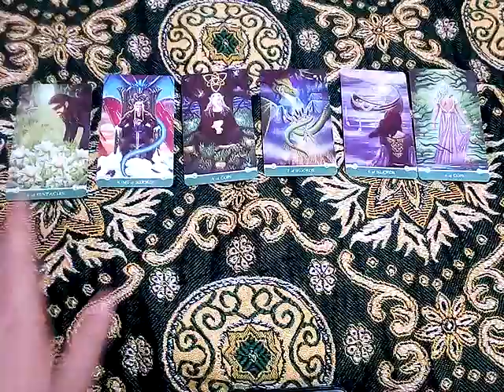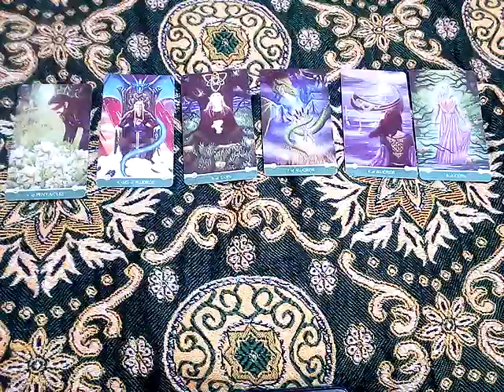ฝันเห็นบ้านพังเป็นรูโหว่ ทำนายฝัน เลขนำโชค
จิตวิทยา, สร้างแรงบัลดาลใจ, ดูดวงเปลื่ยนชีวิต, อรมณีจันทร์